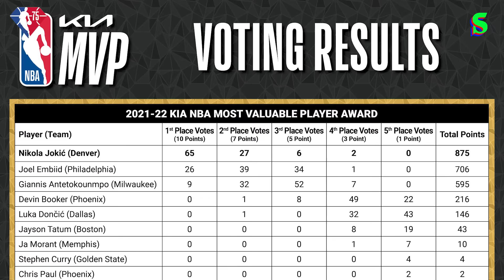Klay Thompson, Memphis, Tatum ve Giannis, MVP Jokic I Kaan Kural-İnan Özdemir & Amerikan Mutfak 71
İnan Özdemir ile Kaan Kural; Klay Thomspon'ın damga vurduğu Golden State Warriors-Memphis Grizzlies altıncı maçını, Kevon Looney'nin sürpriz katkısını, Jayson Tatum ile Giannis Antetokounmpo arasında unutulmaz bir düelloya sahne olan ve yedinci maça giden Boston Celtics-Milwaukee Bucks serisini, Nikola Jokic'in En Değerli Oyuncu seçilmesini ve çok daha fazlasını Amerikan Mutfak'ın yeni bölümünde değerlendirdi.
Bu video Yemeksepeti reklamlarını içermektedir.

00:00 Amerikan Mutfak
00:30 Memphis Grizzlies - Golden State Warriors
17:08 En Lezzetli Eşleşme: Boston Celtics - Milwaukee Bucks
37:27 MVP: Nikola Jokic